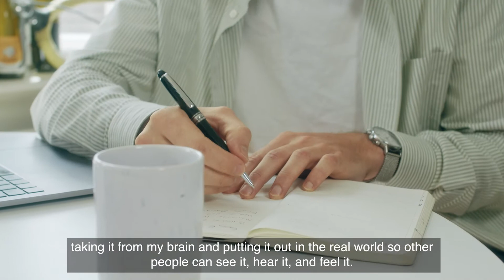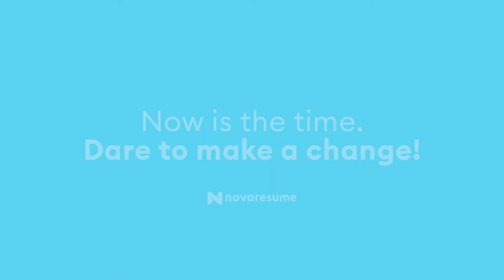From College Dropout to Creative Director | Changing Careers | Novorésumé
MB01ZSXLVZ7SFQ3

Meet Frederik, who renounced a traditional and linear career path to becoming a Creative Director.

“I was in the situation where I had to pick between the safe route: getting an education, getting the diploma, getting a safe career... Or jumping into this unknown: this new startup where I could potentially be part of this amazing journey, or the company could go bankrupt within a year. Looking back, I think what this journey has taught me is that I don’t have to do what everyone else is doing. I need to be creative and true to myself. To be where I am today, I had to take a chance, I had to be bold. Taking that jump is super scary but sitting here, looking back, it was definitely the right thing to do.”

Will you take that jump?

Dare to make a change - Now is the time!

Write your dream job application with the help of our resume writing resources:

Do you want to land a new job? Or change careers? 👀

You deserve to get a job you love. So, to help you get the career of your dreams, we have created two ebooks that compile all the knowledge you will ever need in your job search.😉

📕 Job Searching Masterclass ebook will help you get your job application ready

📗 Job Interview Masterclass ebook will prepare you to ace your upcoming job interviews

📚 To access both our resume, interview, and job search content, check the Novorésumé Career Masterclass Bundle

The information provided in this video is general advice, it is not career or legal advice tailored to you and does not guarantee job interviews or offers.